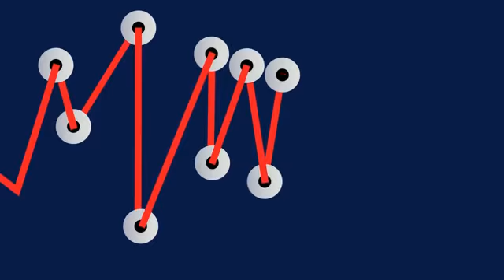Compliance-Experte Andreas Pohlmann: „Der ADAC hat seine Interessenskonflikte nicht aufgedeckt“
Die Schummeleien des ADAC bei den Wahlen zum Lieblingsauto der Deutschen haben sich zu einem veritablen Compliance-Skandal ausgewachsen – und dem ADAC inzwischen handfesten wirtschaftlichen Schaden zugefügt: „Der ADAC ist nicht nur ein Verein, sondern ein veritables Wirtschaftsunternehmen mit 40 Tochtergesellschaften“, beschreibt der langjährige Compliance-Chef von Siemens und Ferrostaal, Andreas Pohlmann, bei FINANCE-TV die Ursache des Problems. „Und die darin liegenden potentiellen Interessenskonflikte hat der ADAC versäumt, aufzudecken.“ Was genau seiner Meinung nach beim ADAC schief gelaufen ist und wie ein vernünftiges Compliance-System den ADAC vor dem Desaster hätte bewahren können – die Analyse des ADAC-Skandals durch den deutschen Compliance-Papst nur hier bei FINANCE-TV.